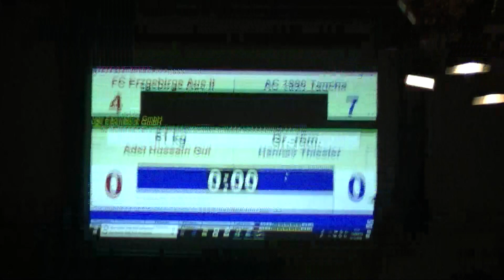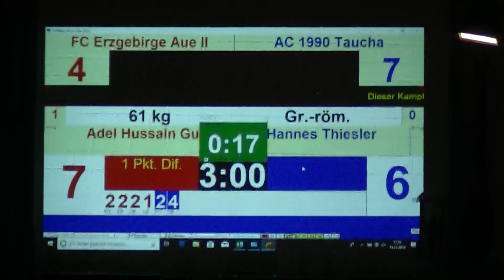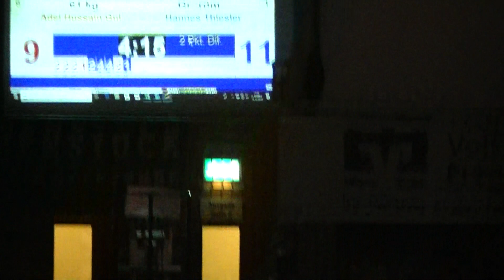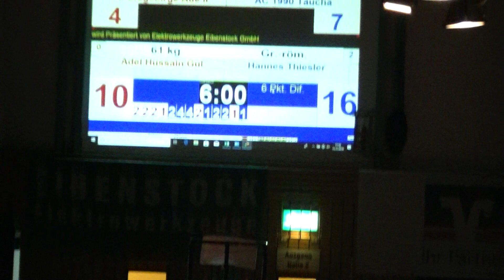Ringen FC Erzgebirge Aue II - AC 1990 Taucha, 61 kg, Gr-röm.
Landesliga Sachsen
Gul - Thiesler (10:16)
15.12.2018